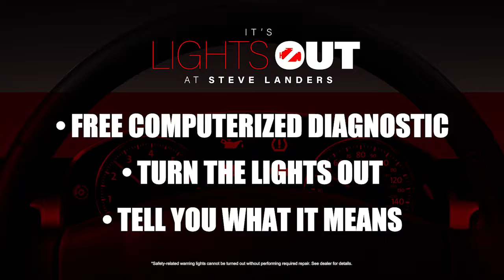Lights Out | Steve Landers Chrysler Dodge Jeep in Little Rock, Arkansas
Steve Landers Chrysler Dodge Jeep Ram
401 Colonel Glenn Plaza Loop
Little Rock, AR 72210

Got dash lights on? Bring your car by any Steve Landers Auto Group dealership and we'll fun a free computerized diagnostic, turn the lights out and tell you what it means.